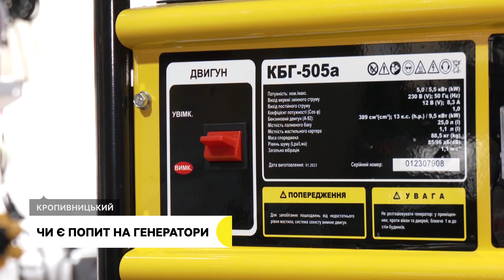Спроба вивезти запчастини для вертольотів, ціна на зерно, попит на генератори | 9.11.23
Експосадовця Кропивницького слідчого ізолятора підозрюють у спробі нелегального вивезення з країни запчастин для вертольотів.

Аграрії зібрали врожай та продавати не поспішають. Чому?

Ціни втричі менші ніж торік. Чи запасаються генераторами кропивничани на випадок відключення електрики.